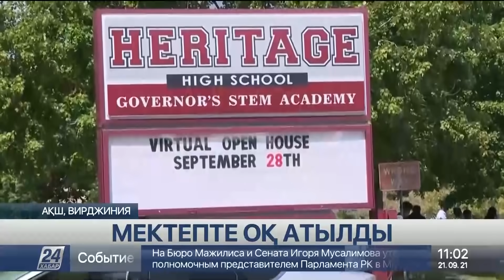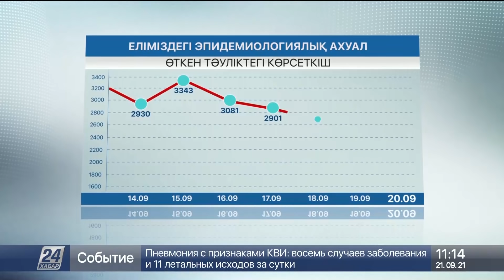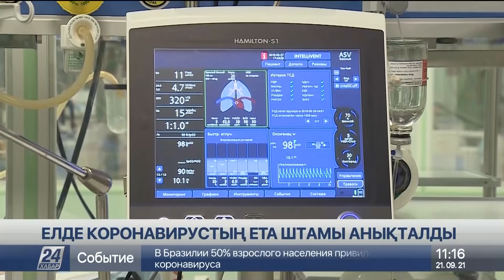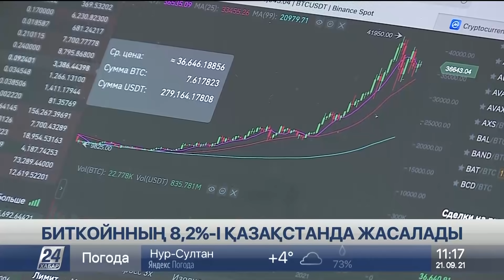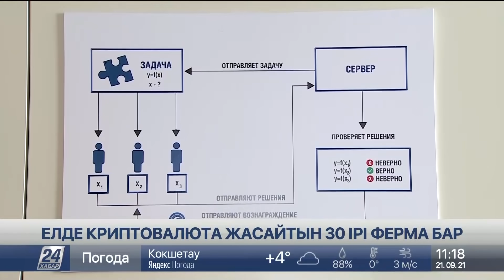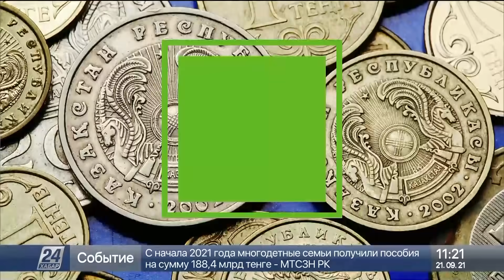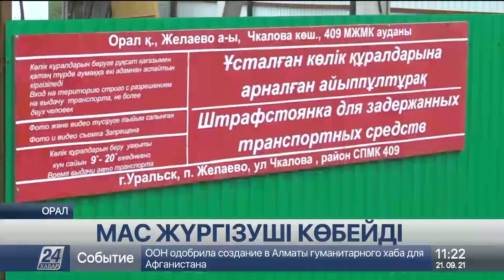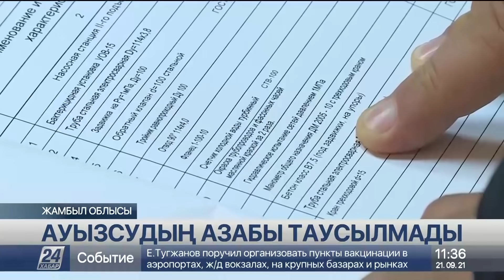21 қыркүйек 2021 жыл - 11:00 жаңалықтар топтамасы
0:00 ЖАНАР МЕҢДІКЕРЕЙ
0:23 АСТЫҚ ЖИНАУ НАУҚАНЫ АЯҚТАЛУҒА ЖАҚЫН
1:02 ЕКІБАСТҰЗДА ЖАЛАҚЫ КӨЛЕМІ 43 ПРОЦЕНТКЕ ӨСЕДІ
1:51 ЖОО-ДАҒЫ ҚАУІПСІЗДІК ТЕКСЕРІЛЕДІ
2:26 МЕКТЕПТЕ ОҚ АТЫЛДЫ
3:53 МЕКТЕПТЕ ӨРТ ШЫҚТЫ
4:24 ӨРТТЕН БІР АДАМ КӨЗ ЖҰМДЫ
7:49 Алаяқтықпен ақша ұрлаған қылмыстық топ ұсталды
8:31 Жанартаудың атқылауынан жүзге жуық үй жанып кетті
9:13 PFIZER 5 ПЕН 11 ЖАСТАҒЫ БАЛАЛАР АРАСЫНДА СЫНАҚТАН СӘТТІ ӨТТІ
9:51 ЖАСӨСПІРІМДЕРГЕ ВАКЦИНА САЛЫНА БАСТАДЫ
12:37 ҚАЙТА ВАКЦИНАЛАУ НАУҚАНЫ
14:46 Өткен тәулікте елде коронавирус жұқтырған тағы 2 мың 93 адам анықталды
15:32 МАҢҒЫСТАУ ӨҢІРІ "ЖАСЫЛ" АЙМАҚҚА ОРАЛДЫ
15:59 ЕЛДЕ  КОРОНАВИРУСТЫҢ ETA ШТАМЫ АНЫҚТАЛДЫ
16:35 БИТКОЙННЫҢ 8,2%  ҚАЗАҚСТАНДА ЖАСАЛАДЫ
21:37 МАС ЖҮРГІЗУШІ КӨБЕЙДІ
24:24 900 БАЛА ЖАЙСЫЗ ЖАНҰЯДА ӨМІР СҮРІП ЖАТЫР
26:22 АЛМАТЫДАҒЫ АТЫСҚА ҚАТЫСТЫ ПОЛИЦИЯ БРИФИНГІ
28:32 АУЫЗСУДЫҢ АЗАБЫН ТАРТЫП ОТЫР
33:30 КҮЗ ОРТАСЫ МЕРЕКЕСІ БАСТАЛДЫ
35:22 ЕЛДЕ ТОЙ-ТОМАЛАҚ ӨТКІЗУГЕ РҰҚСАТ БЕРІЛДІ
36:14 ТАРИХТЫ СУРЕТПЕН СӨЙЛЕТКЕН